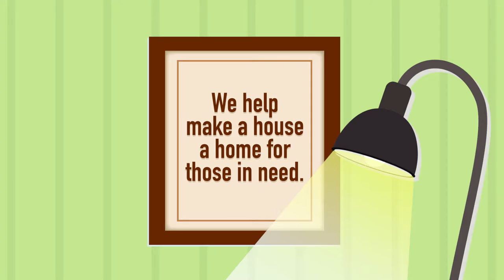Home Again Furniture Bank - Animated Video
Learn more about Home Again Furniture Bank here, and how you can help turn someone's house into a home